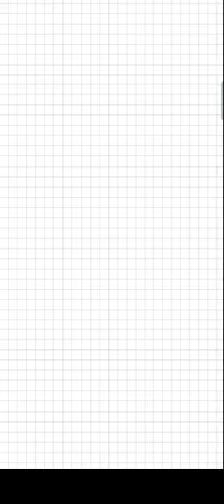Save the dog